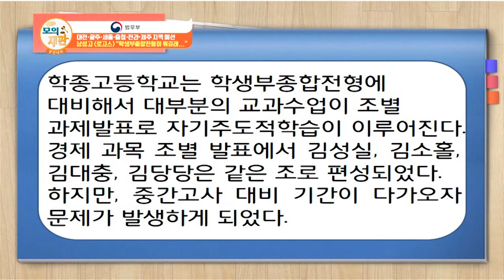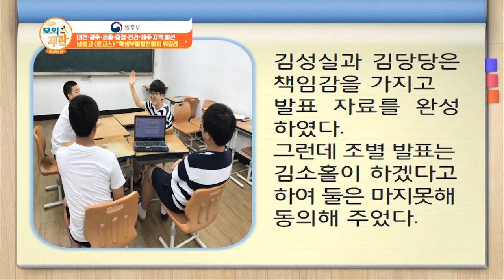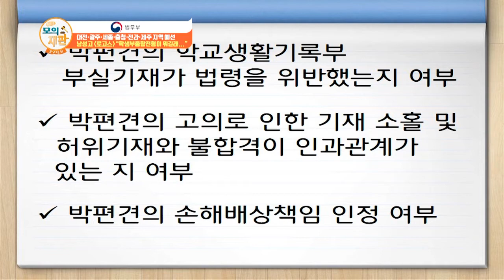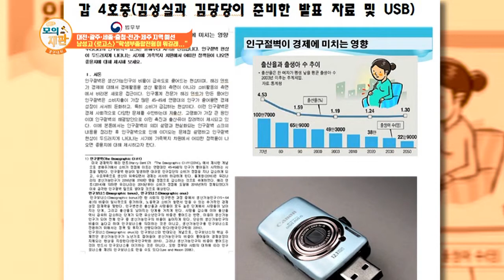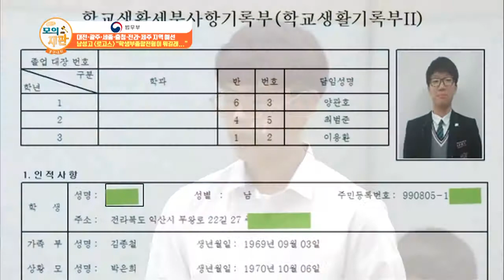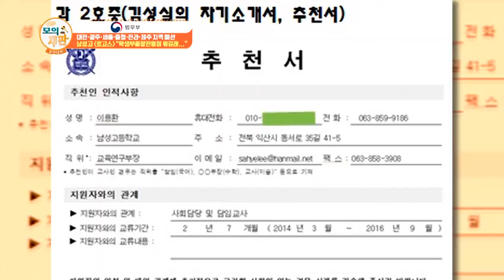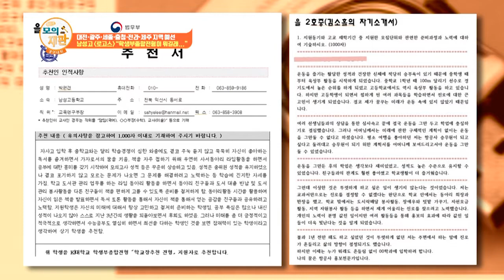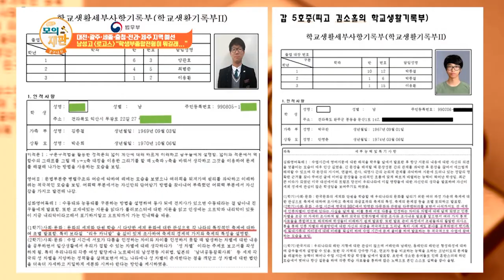대전 광주 세종 충청 전라 제주지역 예선 민사5 남성고 로고스팀_학종(학생부종합전형)이 뭐길래...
학기 말 박편견은 교과세부능력 및 특기사항에 실제로 적극 참여한 김성실과 김당당의 활동내용을 소홀히 기재했다. 이의를 제기하고 정정을 요구했으나 이를 묵살하였다. 시간이 흘러 선생님의 추천서를 받아 수시전형에 지원했는데, 불합격한 것이다. 원인은 박편견이 의도적으로 학교생활기록부에 허위사실을 기재한 것이라고 판단하였따. 이에 김성실은 자신의 학교생활기록부 교과세부능력 및 특기사항 내용을 박편견이 부실하게 기재하여, K대학 경제학과에 불합격했다보고 박편견에 불합격으로 인한 정신상, 재산상 손해배상을 청구하였다.

본방송 - 매주 월,화,수요일 밤 10시 많은 시청 바랍니다.